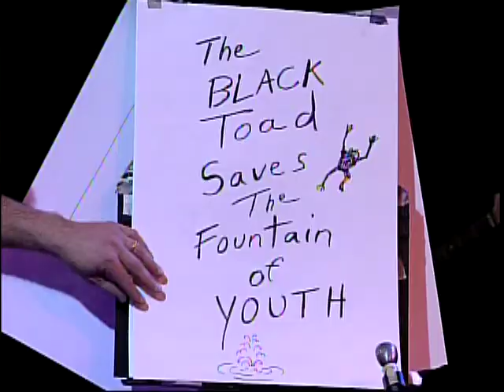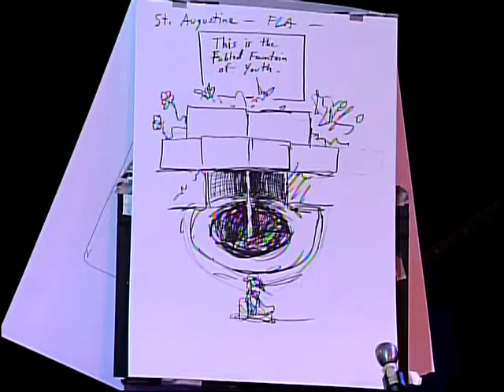BWTT 1-8-15: A Ten Foot Swimming Pool of Jello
The Best/Worst of Turnstyle Thursday 1-8-15. Seth and I talk about meditation, alternative careers, attempt to "Seinfeld" everything, learn new things about each other, and mess up almost everybody's names. Featuring a musical montage with music by Zach Austin and stand-up by Pat Bolduc!